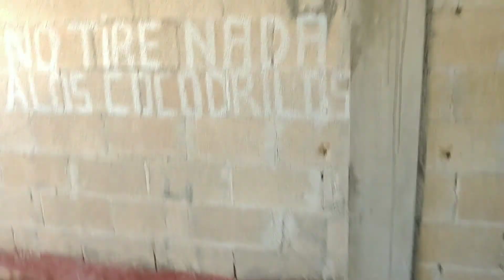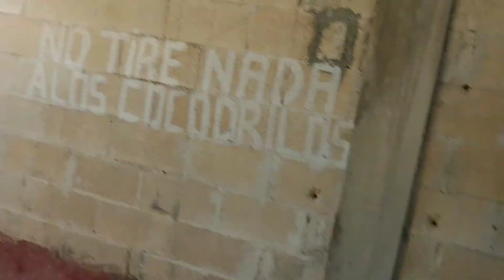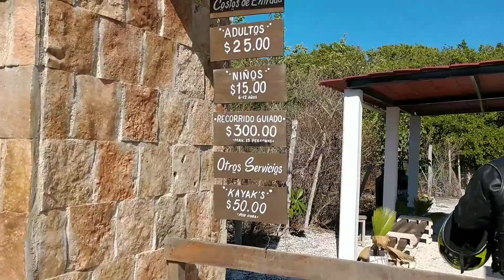Cocodrilos de visita en un criadero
Este criadero cuenta con restaurante que es donde se prepara la carne de cocodrilo, ubicado en la comunidad de isla arena en el estado de Campeche, es un lugar que vale la pena visitar ya que en ese poblado se encuentra el museo API dedicado a Pedro Infante. Es importante llegar temprano para que te de tiempo de visitar estos dos atractivos !